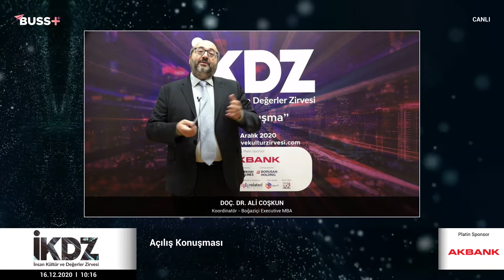İnsan Kültür ve Değerler Zirvesi - Doç. Dr. Ali Coşkun - Açılış Konuşması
Açılış Konuşması
• Doç. Dr. Ali Coşkun - Koordinatör - Boğaziçi Executive MBA

İnsan Kültür ve Değerler Zirvesi; geçtiğimiz altı yıl içinde gerçekleştirdiğimiz birçok zirvede de defalarca kez vurguladığımız üzere en önemli değer olan “insan”ı merkezine alarak yol alacaktır. Ayrıca değerler ve kurumsal kültürün bolca konuşulduğu bir etkinliktir.

Personel Dairesinden İnsan Kaynaklarına evrilmiş olan birimin kültür ve değerler kapsamında yolculuğu alanında uzman isimler ile ele alınırken, katılımcılara farklı bakış açıları ile yeni yaklaşımlar kazandırmayı hedeflemektedir.

İnsan Kültür ve Değerler Zirvesi 16 Aralık 2020 tarihinde gerçekleştirildi.